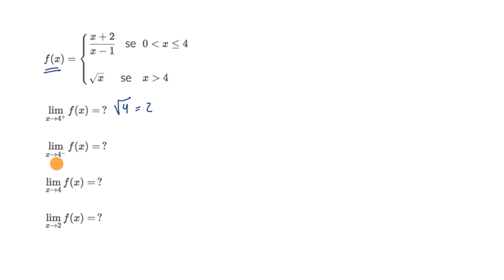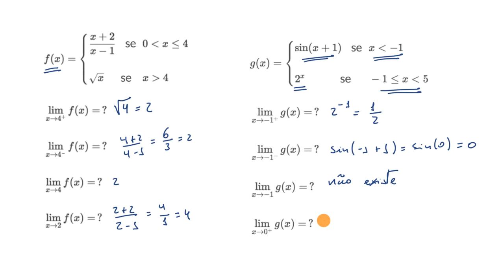Limites de funções definidas por ramos - Khan Academy em português (11.º ano)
Vídeo original: Limits of piecewise functions